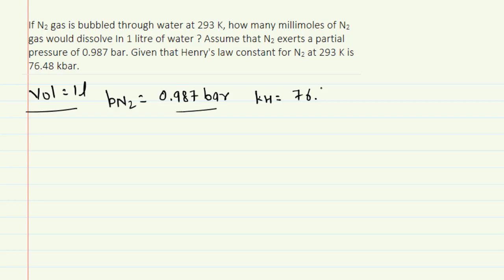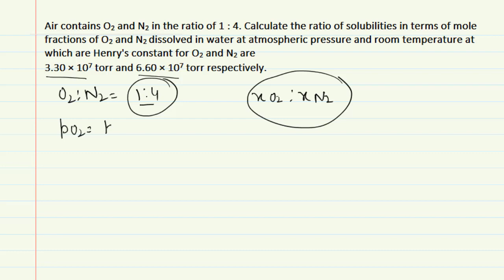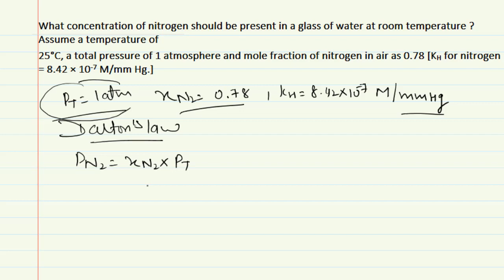Ques based on Henry's law | DPP-1 Solution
In this video lecture we'll discuss ques based on Henry's law